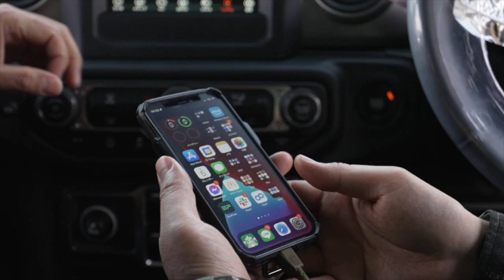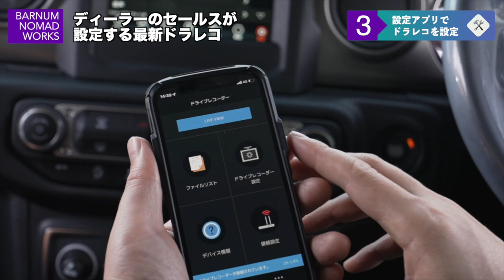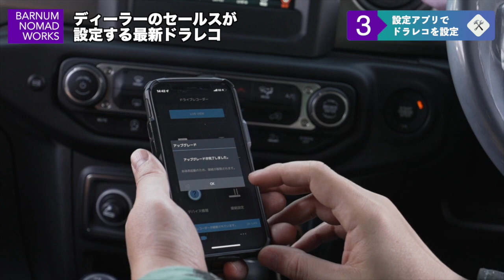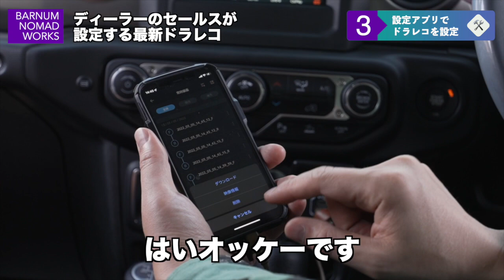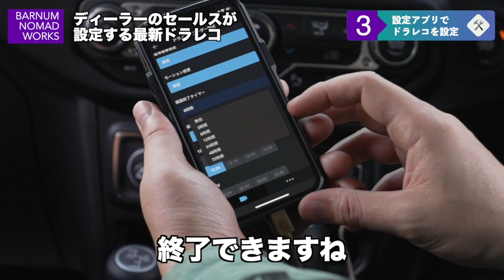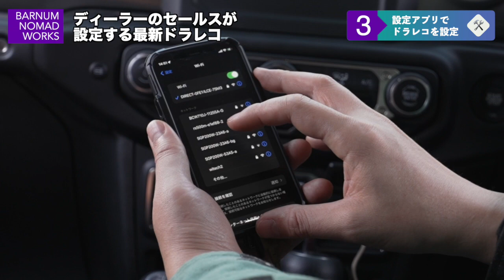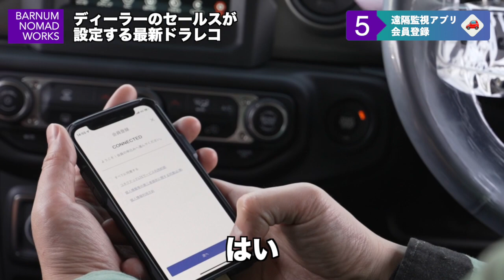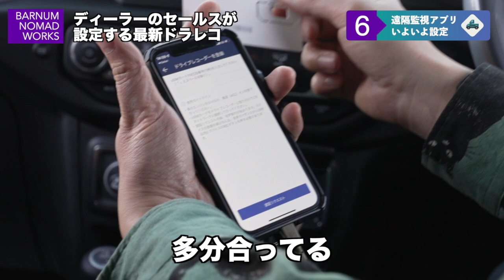ラングラーにSIM対応新型ドラレコを取り付ける。ディーラーセールスが教える設定方法と落とし穴。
インターネットに接続するJeep純正ドラレコ。
知らないといつまで経っても登録できない落とし穴も含め
セールスの佐藤さんとじっくり設定していく。

🎥映像制作（撮影・編集）のご依頼はこちら

14